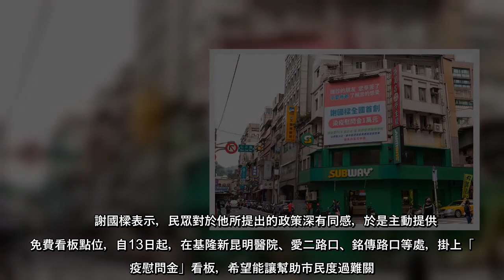截至12日為止，國內本土疫情持續升溫，基隆市確診的人口比例更是全國最高，甚至達全國平均值的5至7倍。前立委謝國樑表示，民眾對他所提出的「染疫慰問金」政策有同感，主動提供他免費看板點位，讓他掛上「染疫慰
截至12日為止，國內本土疫情持續升溫，基隆市確診的人口比例更是全國最高，甚至達全國平均值的5至7倍。前立委謝國樑表示，民眾對他所提出的「染疫慰問金」政策有同感，主動提供他免費看板點位，讓他掛上「染疫慰問金
截至12日為止，國內本土疫情持續升溫，基隆市確診的人口比例更是全國最高，甚至達全國平均值的5至7倍前立委謝國樑表示，民眾對他所提出的「染疫慰問金」政策有同感，主動提供他免費看板點位，讓他掛上「染疫慰問金